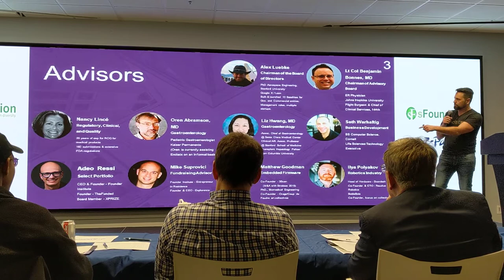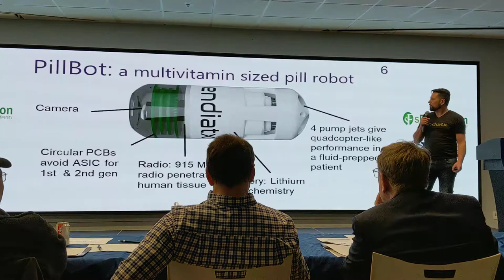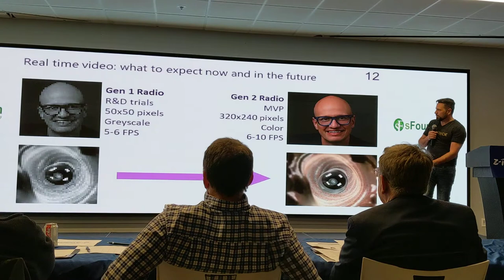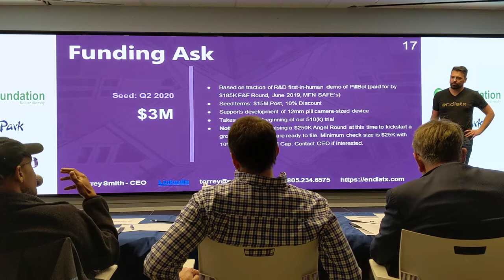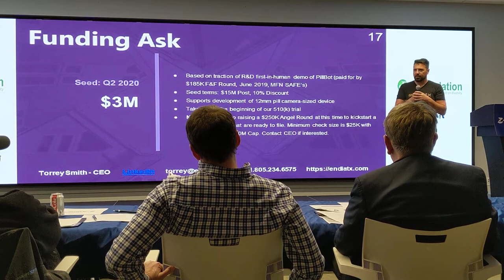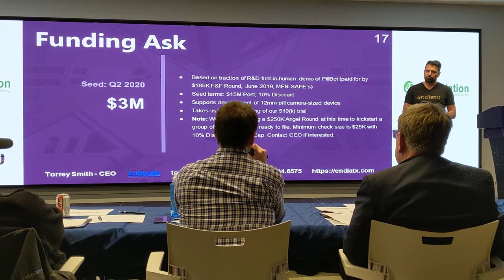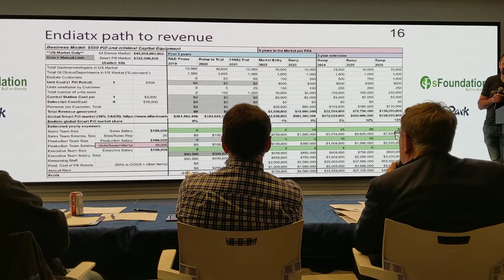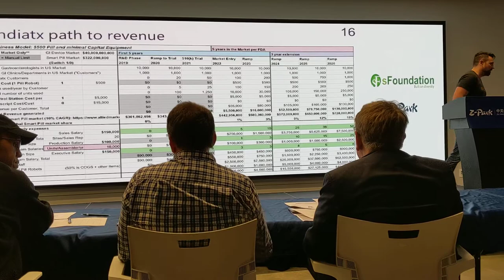Endiatx at sFoundation / ZGC March 5th, 2020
We were honored to be named the winners of this pitch competition. Part of the prize package is a free membership with AngelScore, basically a FICO score for startups.

We were given a 5-minute window to Pitch, followed by a 7-minute window for Q&A.